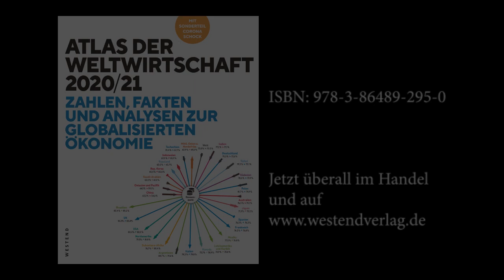"Wohin treibt die Weltwirtschaft?" Heiner Flassbeck im Gespräch mit den Buchkomplizen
Heiner Flassbeck spricht mit den Buchkomplizen über die aktuelle ökonomische Entwicklung im Herbst 2020. Welche Auswirkungen hat der „Lockdown-Light“ für die wirtschaftliche Lage in Deutschland? Welche Bedeutung hat der Ausgang der Präsidentschaftswahlen der USA für Europa? Diese und weitere Fragen besprechen wir in der ersten Folge des von nun an regelmäßigen Videoblogs mit dem ehemaligen führenden Volkswirt bei der UN in Genf und Gründer von makroskop.eu.

Der „Atlas der Weltwirtschaft“ herausgegeben von Heiner Flassbeck, Friederike Spiecker und Stefan Dudey mit aktuellen Zahlen, Fakten und Analysen zur globalisierten Ökonomie ist seit dem 9.11.überall im Handel und bei den Buchkomplizen erhältlich.